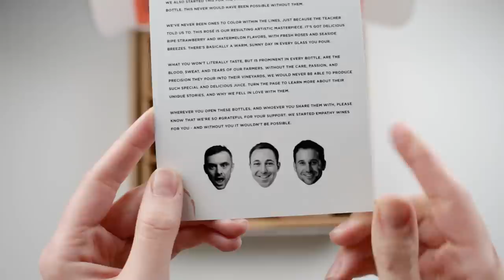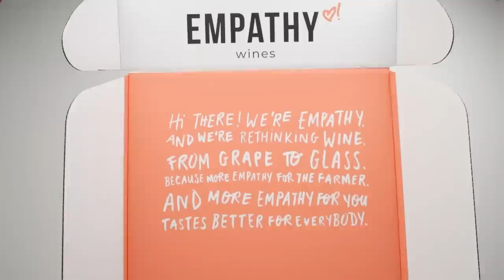Unboxing Empathy Wines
Empathy Wines is shipping high-quality wines for accessible prices on subscription. The direct-to-consumer brand is co-founded by entrepreneur, Gary Vaynerchuk.

On this episode, Jesse is popping open their box of wines. See how they designed a beautiful box—from cork to collateral— sturdy enough to ship rosé for a shareable unboxing experience.

Here are just some of the things we love about their packaging:

- Emotive branding
- Kraft mailer style box with a fall out front panel and an added finger hole
- The height of the box fits a thermal label perfectly
- Hues of rose and peach printed on the white Kraft interior
- Kiss cut sticker sheets and collateral flat cards are tucked in a branded envelope
- Flat cards share information on the farmers and Empathy origin story — key for folding customers in a brand
- Surprise Empathy heart logo printed on the bottom
- The box is 275 pound B-Flute which is stronger than the standard 200 pound paper. In a Mullen test, it's more puncture resistant, and you're going to get more strength to hold the wine bottles.
- The corrugated tray is also stronger than your standard grade box strength to support and separate the wine bottles.
- Motivational quotes on the corks. So fun!

📦 Go to Lumi.com to find the best fit for custom packaging